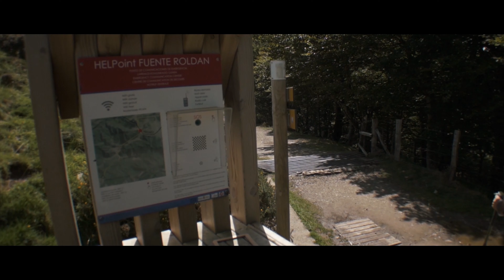El 2019 para la Editorial Buen Camino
Descubre el Camino de Santiago con los más de 40 vídeos que hemos publicado en nuestro primer año de canal de Youtube de la Editorial Buen Camino.